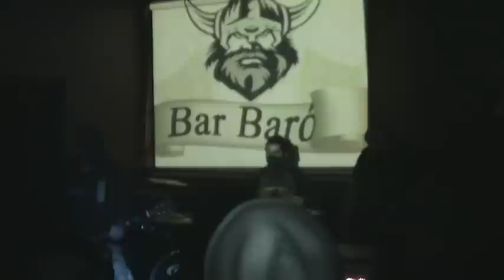Kawesqar - Medieval en el Bar Baro Puerto Montt 30/12/11